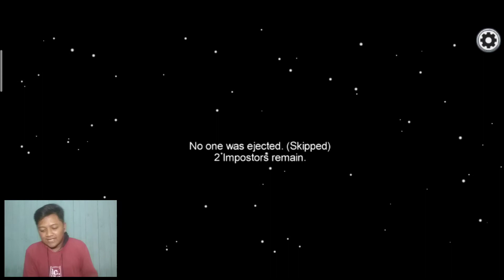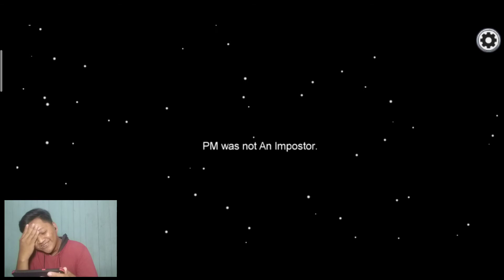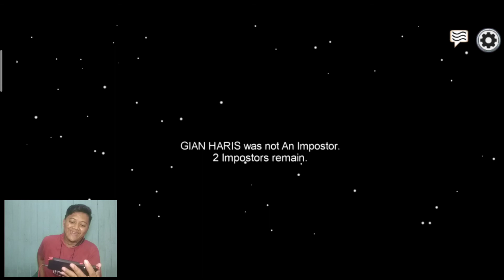BARU JUGA MAIN UDAH KENA TUDUH AJA -AMONG US INDONESIA